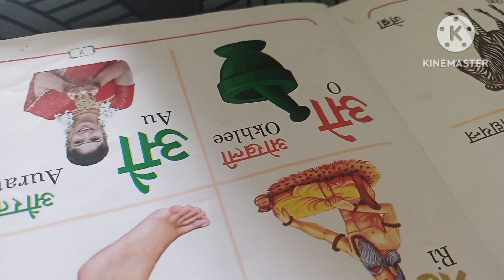नैन्सी कि पढाई हो रही है 📝📖...मैंने बनाया Aloo Ka Bharta😋👌